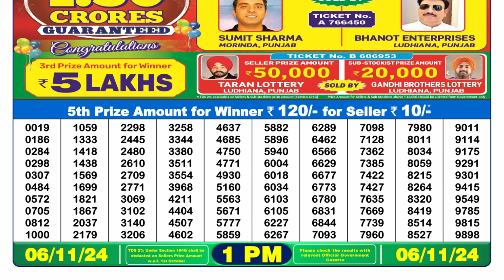🔴Lottery Sambad Live 01:00pm 06/11/24 Morning Nagaland State Dear Lottery Result Pdf Download